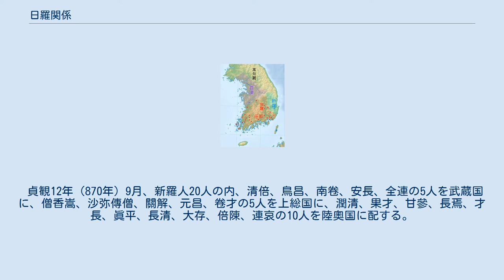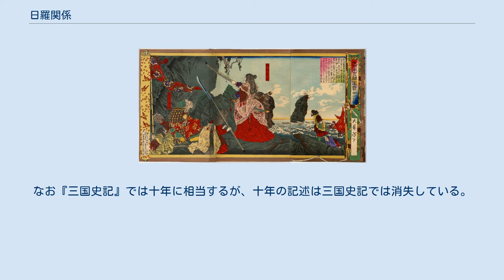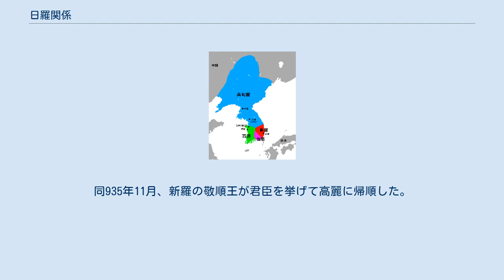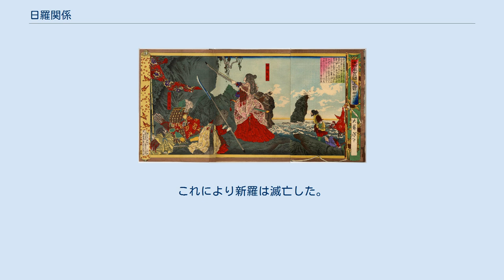日羅関係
日羅関係（にちらかんけい）では、古代の日本と新羅との関係について概説する。
 本項では、古代より新羅が滅亡する935年までの歴史を概説する。
 以下、各国史書に基づき、新羅と倭国に関する歴史を概説する。
 『三国史記』によると、新羅建国時より日本による新羅への軍事的な侵攻が度々記述されている。
多くの場合日本側が勝利を収め、新羅側は食料・金銭・一部領土等を日本に割譲した。
また新羅建国の王族の昔氏や朴氏も倭人とされる。
また、新羅の重鎮には倭人も登用されていたとされる。
 『三国史記』新羅本紀によれば、新羅には朴氏・昔氏・金氏の3姓の王系があり、それぞれ始祖説話を持つが、倭国または倭人との関連伝承が多い。
建国初期に倭人勢力との関わりを伝えることや複数の王統を持つことなどは高句麗・百済の始祖説話体系とは異なるところである。
新羅の始祖説話は紀元前後に繋年されたものではあるが、実際に新羅で姓が用いられるようになったのは6世紀からである。
また、『三国史記』は1145年に編纂され、『三国遺事』も高麗時代の1280年代に成立しており、後代からの視点で編纂されていることに留意する必要がある。
 日本側伝承では新羅の祖は鵜草葺不合命の子の稲飯命（神武天皇の兄）だとされている。
また昔氏の出生について倭国東北1千里（当時の1里はおよそ500ｍ）とされ、今の兵庫県北部、熊本県北部、山口県中部等と推定されるが、時代を下ると、兵庫県豊岡周辺のアメノヒボコ伝承との関連が指摘される。
昔氏は現在の日本の但馬、丹波、肥後、周防のいずれかの地域から船で渡った倭人と見る向きが多く、その後、日本に戻ったとされる。
天之日矛に登場した王子は但馬に腰をおろしている。
 3世紀ごろ、半島南東部には辰韓十二国があり、その中にのちに新羅となる斯蘆（しろ、しら）国があった。
辰韓の「辰」は斯蘆の頭音で、辰韓とは斯蘆国を中心とする韓の国々の意味と考えられている。
新羅は、この斯蘆国が発展して基盤となって、周辺の小国を併せて発展していき、国家の態をなしたものと見られている。
 4世紀から5世紀にかけての新羅と百済は、高句麗と倭国に比べて、国力も領土も弱小であったことに注意すべきであると武光誠は指摘している。
当時の新羅の領域は北九州と同程度で、百済も新羅の二倍程であった。
また、新羅にとって、自国と同程度の広さの北九州と中国・四国・近畿地方を領土とする大和朝廷は脅威であった。
 新羅の建国時期は356年とされる。
 朝鮮遠征。
1880年月岡芳年。
 神功皇后による三韓征伐は新羅征討説話ともよばれ、説話的な要素が強く、すべてが史実とはみなされてはいないが、当時の倭国と半島の関係には、説話が指示する事績もあり、研究が続いている。
また、日本書紀の紀年など、計算法によって当該時期が変わる。
 倭国から新羅（朝鮮半島）への大規模な軍事侵攻があったこと、また新羅が倭国に服属していた時代もあったことは朝鮮や中国の資料からも現在確認できる。
 広開土王碑や中原高句麗碑により、時期によっては倭（ここで言う倭をヤマト、九州、朝鮮南部の倭人を指すなど諸説あり。定説はヤマト）や高句麗によって一定の支配を受けていたことも明らかとなっている。
 広開土王碑 広開土王碑によれば、〈そもそも新羅・百残は（高句麗の）属民であり、朝貢していた。
しかし、倭が辛卯年（391年）に海を渡り百残・加羅・新羅を破り、臣民となしてしまった。
〉とあり、上代の時期に一時期とはいえ日本の属国になっていたことが伺える。
 任那日本府（369年-562年）問題や414年に建立された広開土王碑碑文における 百殘新羅舊是屬民由來朝貢而倭以耒卯年來渡海破百殘加羅新羅以為臣民 百済と新羅は高句麗属民で朝貢していた。
しかし、倭が辛卯年（391年）に海を渡り百済・加羅・新羅を破り、臣民となした 広開土王碑文の内容についての韓国側の解釈 韓国側からはこの内容の主体が倭国ではなく高句麗であると解釈している。
即ち、「百済と新羅は高句麗の属民で朝貢していた。しかし、倭が辛卯年以来に海を渡ってくるので高句麗が新羅と百済を臣民となした。」という解釈である。
高句麗 広開土王は391年に即位した直後に百済に出兵し百済北方の10ヶ城を占め、同年10月には百済北方の最大の要衝であった「関弥城」まで攻め落として百済を南に大きく追い込んでいた。
そして、倭国・百済連合の影響力に孤立していた新羅がこの状況を打開...